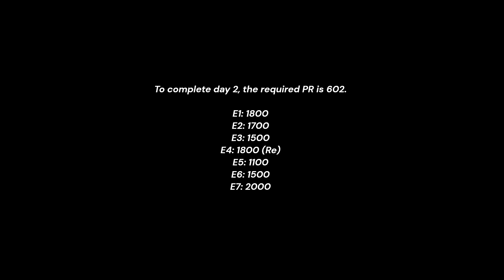NFS No Limits Fastlane Ford Shelby GT500 (2013) - Day 2 (Focus)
Ford Shelby GT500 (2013) [Fastlane Event]
6 Day Event